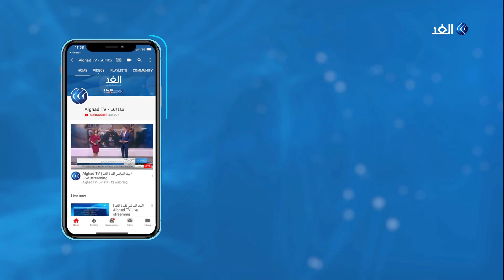الحكومة السودانية تذهب لجوبا.. فما أبرز الأهداف والملفات؟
تستضيف جوبا عاصمة جنوب_السودان غدا مباحثات سلام بين وفد الحكومة السودانية الانتقالية والحركات المسلحة.

وغادر وفد الحكومة السودانية الانتقالية إلى جوبا، استعداد للمشاركة في المباحثات المرتقبة مع الحركات المسلحة في مناطق دارفور وكردفان والنيل الأزرق.
مزيد من التفاصيل مع مراسل الغد في الخرطوم أحمد العربي مع الإعلامية داليا نجاتي.